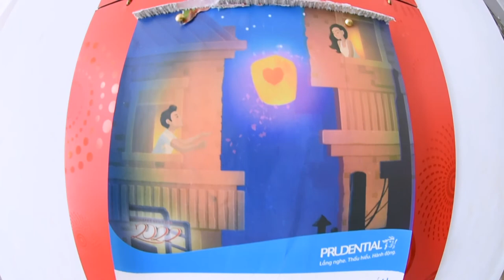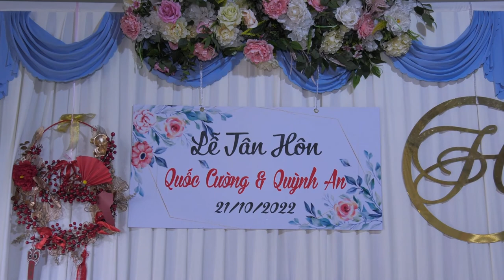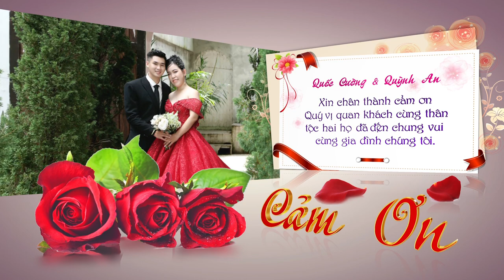LỄ TÂN HÔN; Quốc Cường Quỳnh An 21 10 2022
*  Để không bỏ lỡ các Video tương tự, xin quý vị bấm vào chữ: ĐĂNG KÝ + hình Chuông và cho 1 LIKE để nhận thông báo.
*  Kênh YouTube của nghệ sĩ nhiếp ảnh – nhiếp ảnh gia – quay phim  Nguyễn  Văn Phúc.
Nơi chia sẻ các sản phẩm phim, ảnh của nghệ sĩ qua các chuyến đi tác nghiệp ghi hình trên khắp vùng miền tổ quốc đến với mọi người.

Địa chỉ: Tiệm nhiếp ảnh Hải Âu, vòng xoay trung tâm thị xã Bình Long, tỉnh Bình Phước.
*  Nghệ sĩ nhiếp ảnh - nhiếp ảnh gia – quay phim  Nguyễn Văn Phúc,  đã trãi qua trên 30 năm làm việc & kinh nghiệm. Chắc chắn sẽ mang đến những sản phẩm phim ảnh đẹp và ý nghĩa cho quý khách.
Hân hạnh được phục vụ !